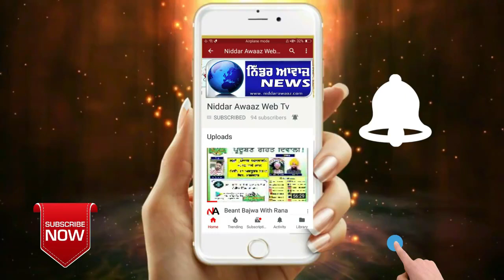ਰੇਡ ਕਰਨ ਗਈ ਪੁਲਿਸ ਤੇ ਗੈਂਗਸਟਰਾਂ ਨੇ ਕੀਤਾ ਹਮਲਾ,ਏ.ਐੱਸ.ਆਈ. ਨੂੰ ਗੋਲੀ ਮਾਰ ਕੇ ਕੀਤਾ ਜ਼ਖ਼ਮੀ